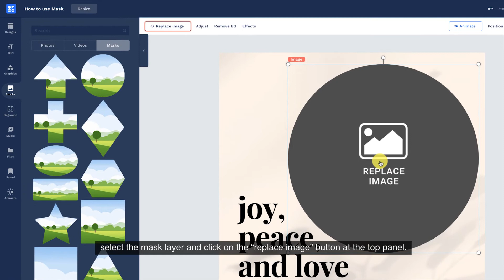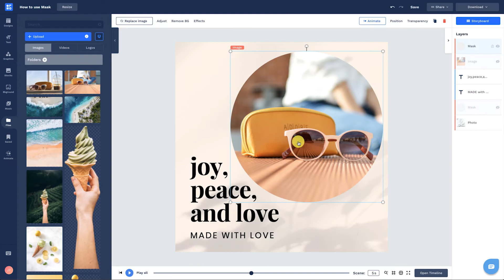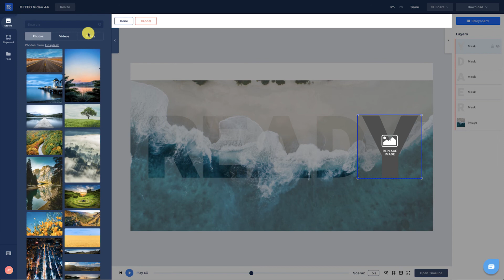OFFEO Basics 09 : How to use Mask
In this tutorial, learn how to use masks to fit your images to a certain shape.

Simple go to My Brand and upload your fonts accordingly.
When designing, you can find your fonts under "My Fonts".
Make videos unique for your brand today.